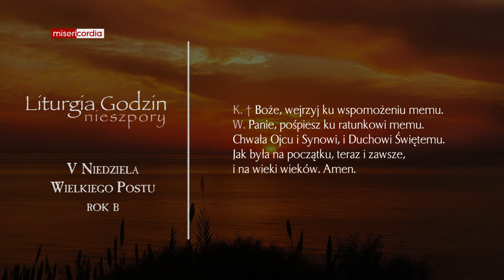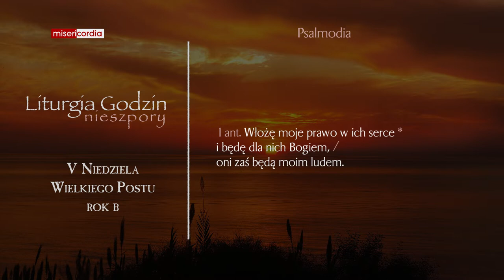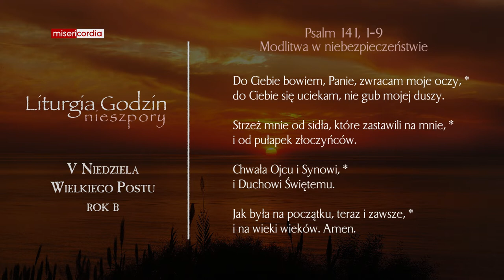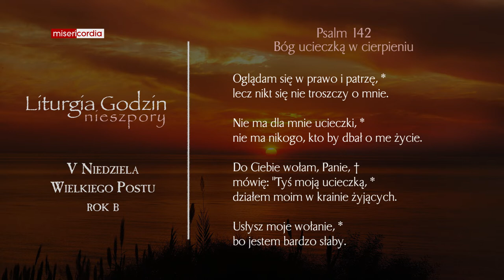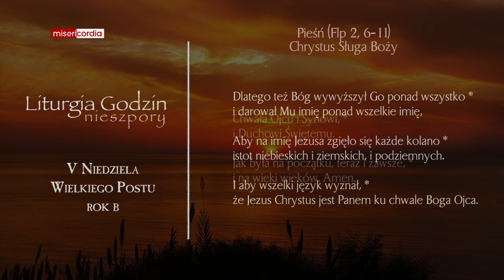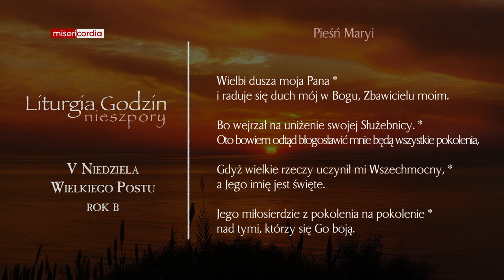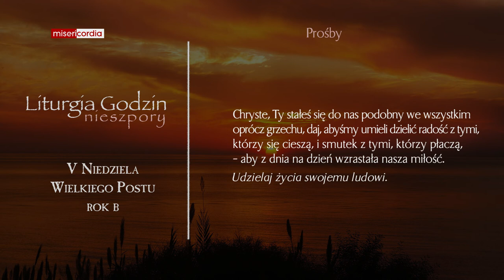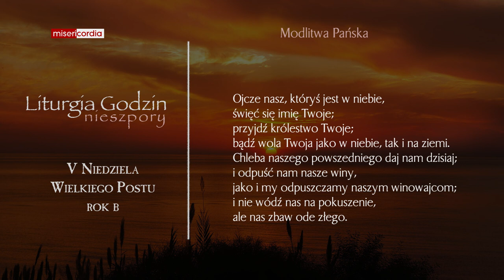Liturgia Godzin | I Nieszpory | V Niedziela Wielkiego Postu (rok B)